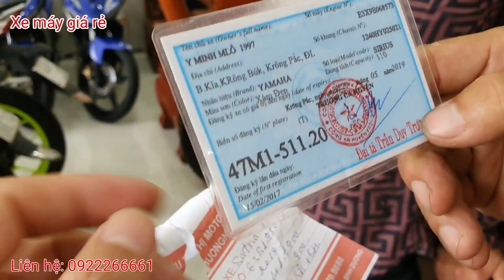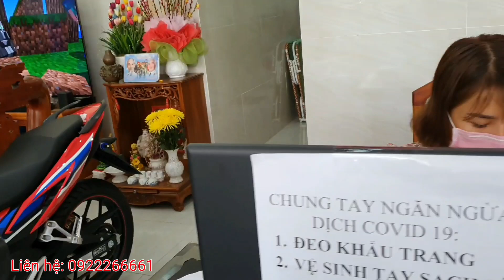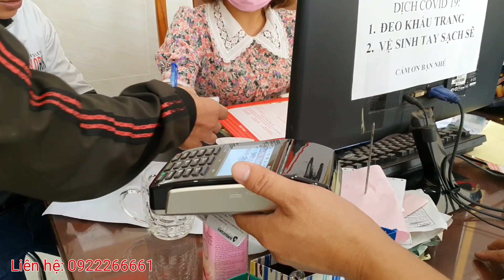Xmgr - khách kéo đến đông nghẹt mua xe thanh lý moto,tay côn ,tay ga các loại siêu rẻ